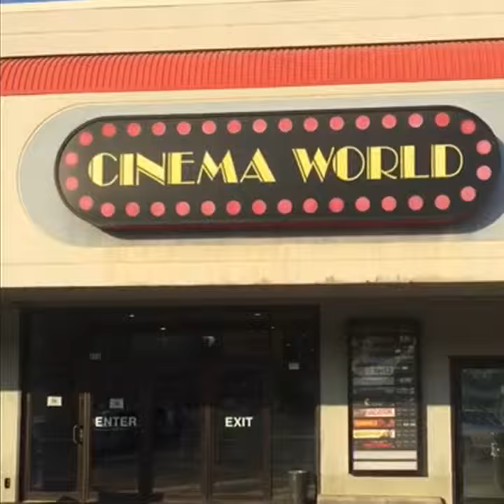straightouttacompton with the fam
. Funny Vine by Bottlerocket. For the BEST and FUNNIEST Vines, go